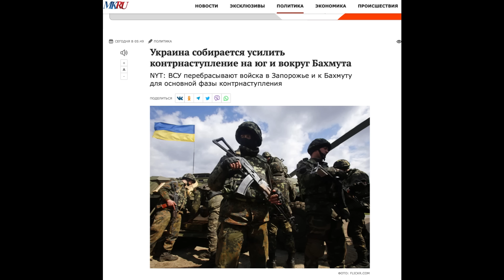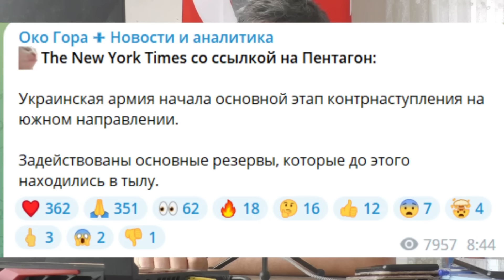ВСУ проломили первую линию обороны рашистов. Оккупанты в панике вводят резервы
После анализа ISW пришло к выводу, что 26 июля ВСУ начали механизированную контрнаступательную операцию на западе Запорожской области и, похоже, прорвали отдельные подготовленные российские оборонительные позиции к югу от Орехова.